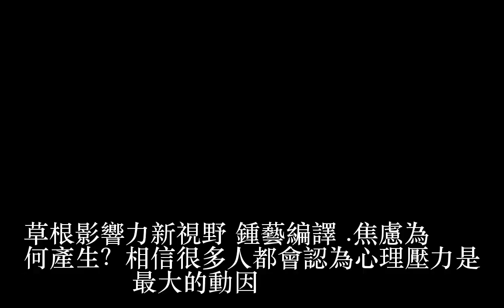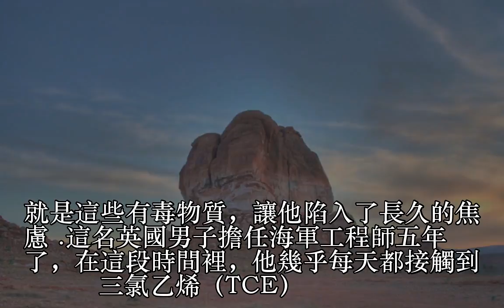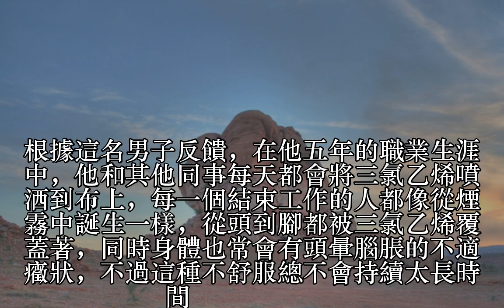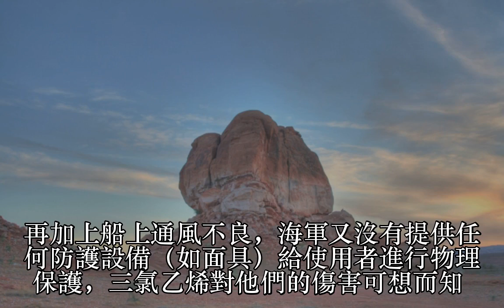導致人焦慮的「奇怪原因」